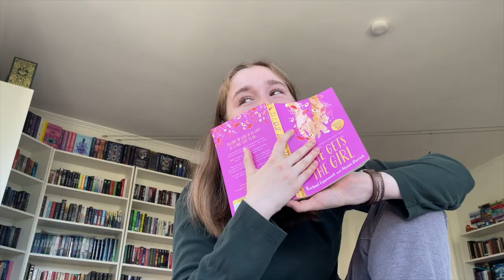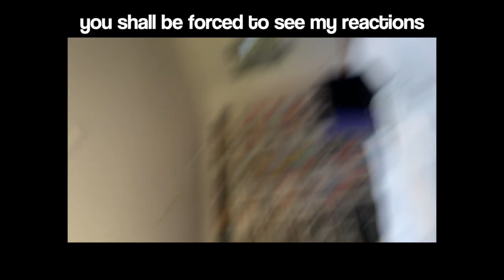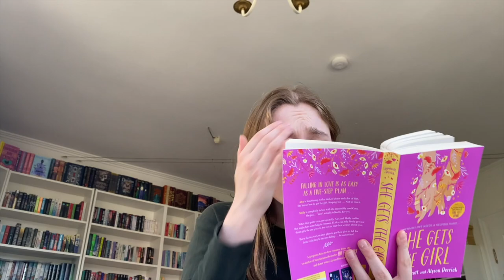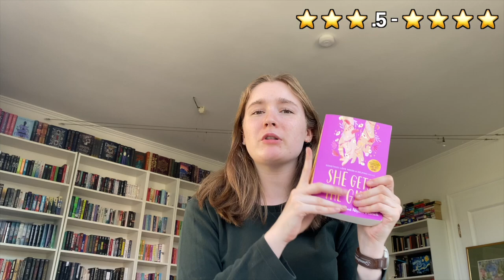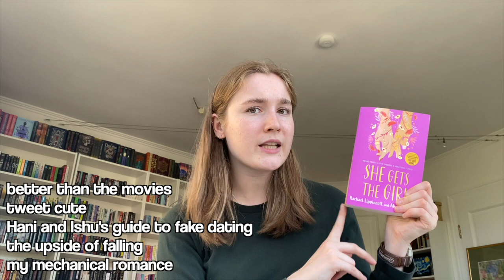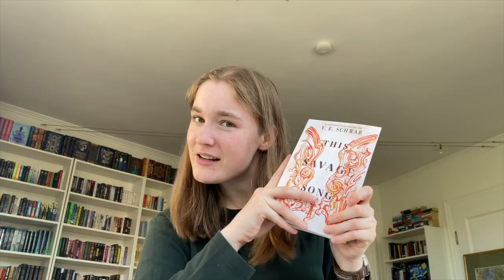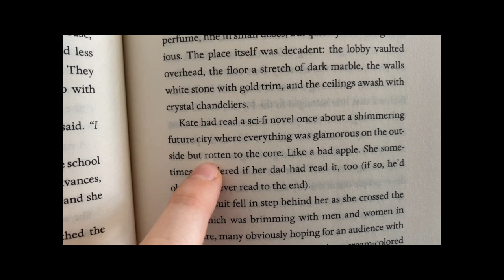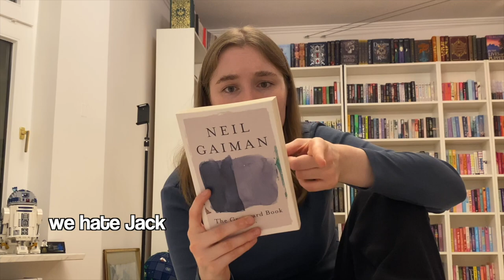This video ends when I find a 5 ⭐️ book *spoiler free reading vlog*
Hey everyone and welcome back to me trying to find a 5 star book!

Happy reading ☕️

00:00 - intro
01:54 - the naturals by Jennifer Lynn Barnes
11:26 - She gets the girl by Rachel Lippincott
18:02 - This savage song by VE Schwab
25:46 - the graveyard book by Neil Gaiman
30:49 - Sadie by Courtney Summers